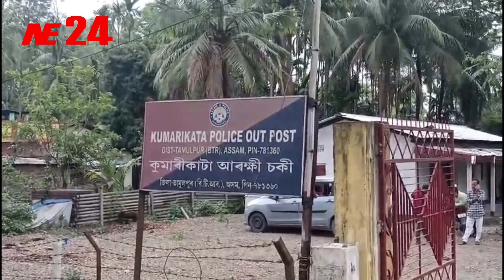কুমাৰীকাটাত বন্য হস্তীৰ আক্ৰমণত এজন নিহত : গুৰুতৰভাবে আহত এজন